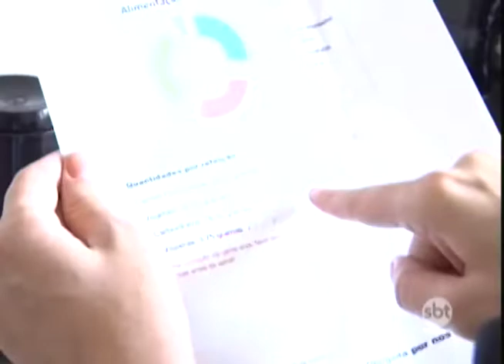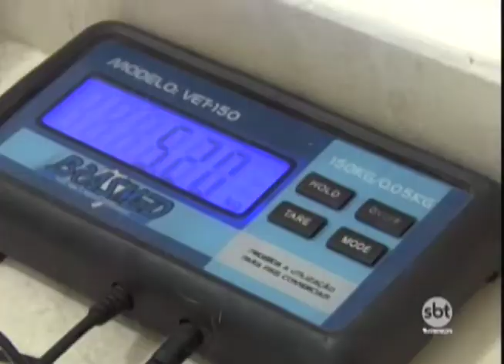Pets gordinhos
Divirta-se; Informe-se!